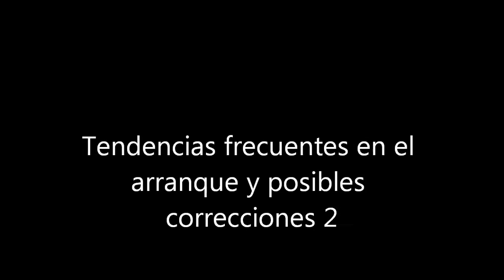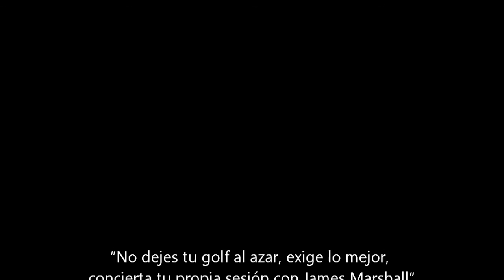Tendencias frecuentes en el arranque y posibles correcciones 2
Más tendencias, más posibles correcciones en el arranque!